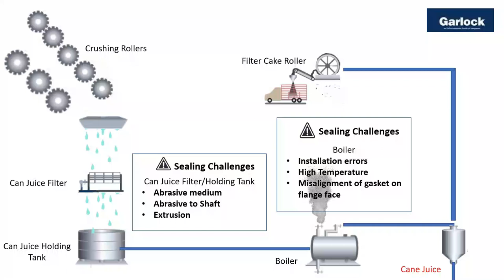Sugar mill Manufacturing process sealing challenges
Ever wonder what is the manufacturing process in Sugar mills and the sealing challenges? Check out this animated video to understand.

Balancing the regulatory requirements in food safety and uniqueness of sugar process challenges, Garlock provides a full suite of  sealing solutions to the most challenging sealing issues. From sugar mills, Refineries, chocolate factories and all other manufacturing plants that utilizes the sugar process, we ensure that leakage and sealing issues are kept at bay

for more information on sealing solutions